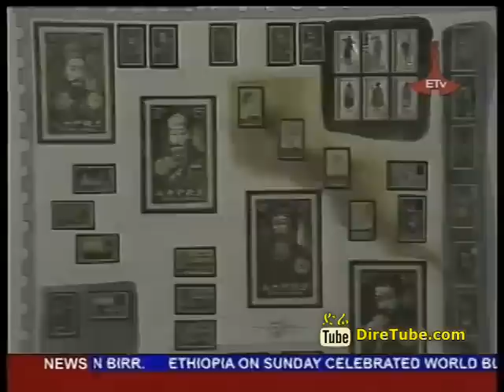Image Ethiopia Part of Ethiopian History